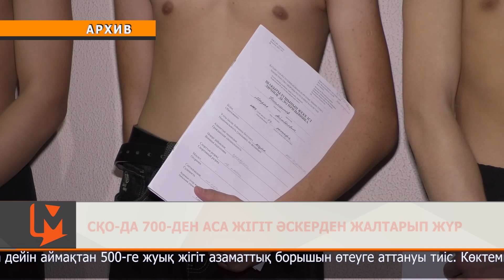СҚО-да 700-ден аса жігіт әскерден жалтарып жүр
Солтүстік Қазақстан облысында күзгі әскерге шақыру науқаны басталды. Ол желтоқсан айының соңына дейін жалғасады. Бейінді департаменттің бөлім бастығы Әнуар Ыбыраеавтың айтуынша, жаңа жылға дейін аймақтан 500-ге жуық жігіт азаматтық борышын өтеуге аттануы тиіс. Көктемгі кезеңнің қорытындысы мәлім. Алғашқы жартыжылдықта теріскейден 433 азамат Отан қорғаушылар қатарына қосылыпты. Жоспардың орындалу көрсеткіші 91 пайызды құрады. Командалардың толмауына себеп - жастардың денсаулық жағдайы және әскерден жалтаруы. Қазір бұл бағытта тиісті жұмыс басталыпты. Ведомство өзге де органдармен бірлесіп, шақыру орнына бас сұққысы келмейтін жерлестерімізді іздеуде. Айта кетерлігі, іздеу салынғандардың кейбірі шекара асып кеткен.